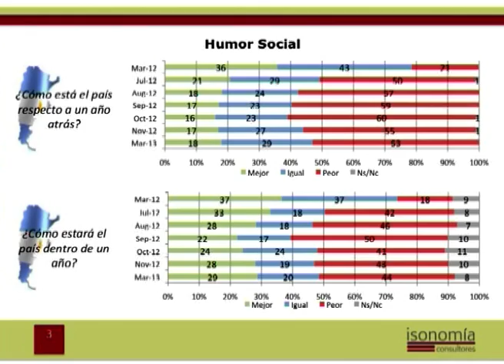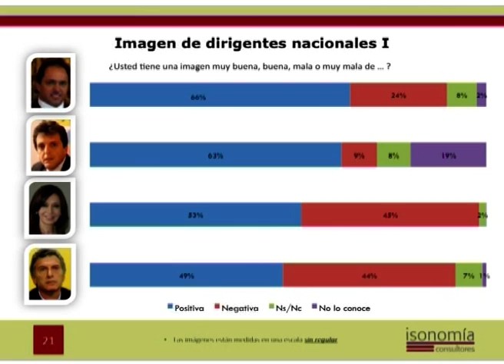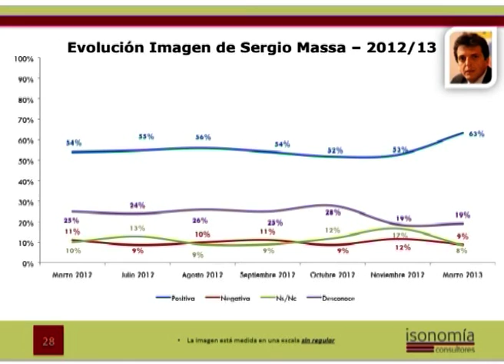"Región Norte" con Isonomía Consultores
Informe de la consultora Isonomía en Marzo 2013. Humor social e imagen de dirigentes. El caso Sergio Massa.